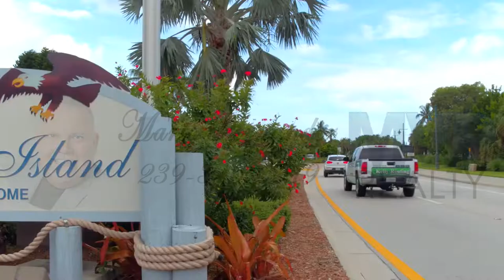Mario Fernandez - MVP Marco Island, FL Promo Video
Mario Fernandez with MVP Realty Associates LLC - Marco Island promo video. Home is not a place, it's a feeling.